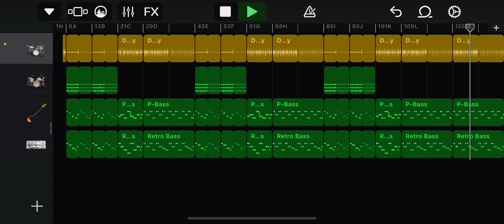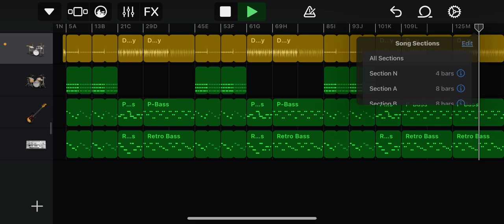When Love and Hate Collides (Drum + Bass Instrumental)